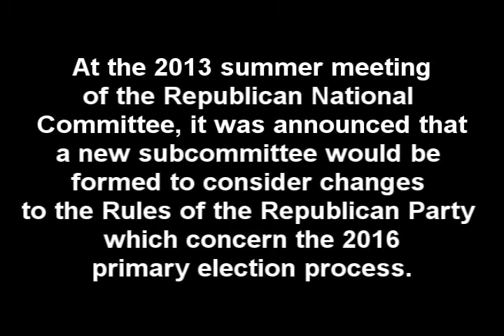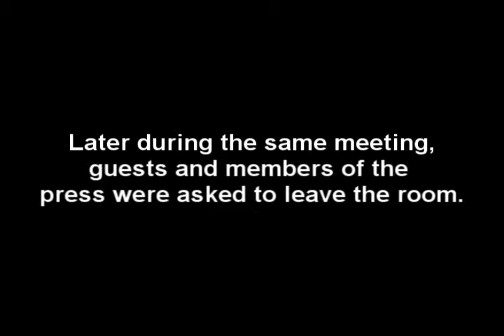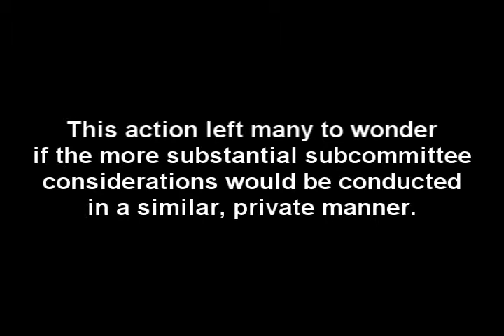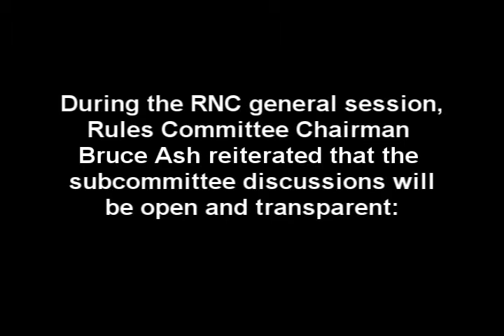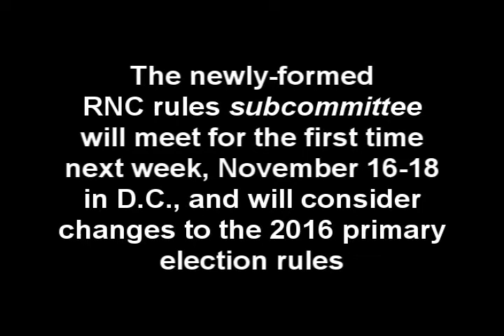New RNC Subcommittee to Consider 2016 Primary Rule Changes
The newly-formed RNC rules subcommittee will meet for the first time on November 15 - 17 in Washington, DC (video has dates listed as November 16-18; should be amended to read 15-17). Chairman Bruce Ash has stated that the discussions will be open and transparent, so show up to the meeting in order to stay informed on what changes may be made to the Republican National Committee rules which will directly impact the 2016 presidential primary election process! If you are unable to attend, you can learn more by following the activists who will be in attendance via this facebook event

Special "thank you" for the transparency from those who were interviewed in the above segment: Steve Munisteri, Chairman to the Texas Republican Party and appointed member to the new rules subcommittee, and Bryan Daugherty, a 2012 Republican National Delegate from the state of Maine, who served as a proxy to the summer meeting of the RNC in Boston, MA, where the interviews were taken.